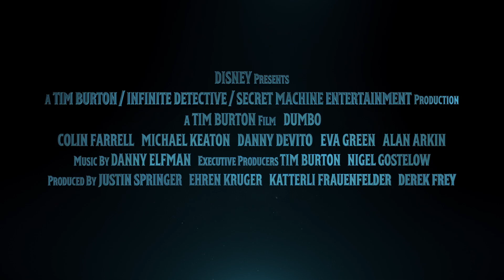Dumbo - Teaser Trailer Oficial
Em 2019, uma história intemporal vai levar-te onde nunca chegaste. Vê o teaser trailer de "Dumbo".